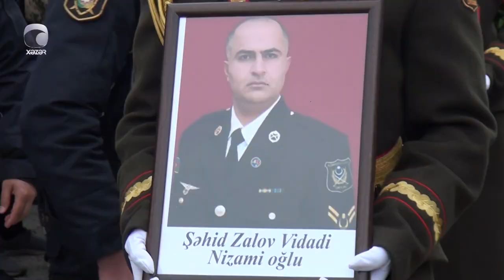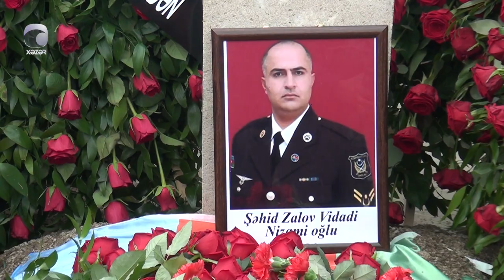Azərbaycan Şəhidlərini son mənzilə yola saldı